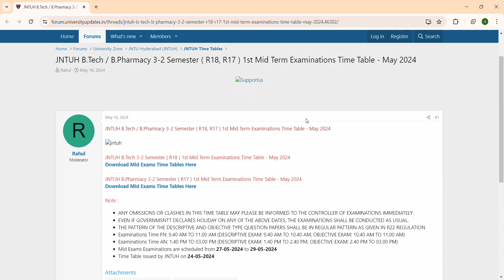JNTUH B Tech /B Pharmacy 3-2 Semester R18, R17 1st Mid Term Examinations Time Table